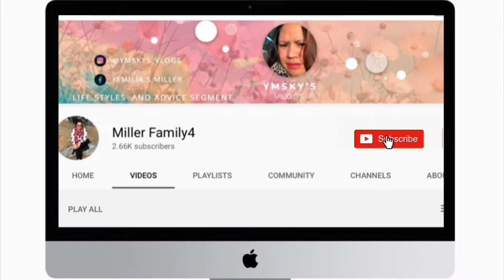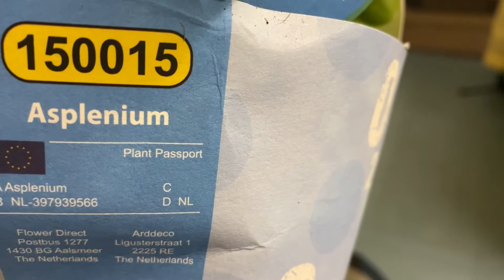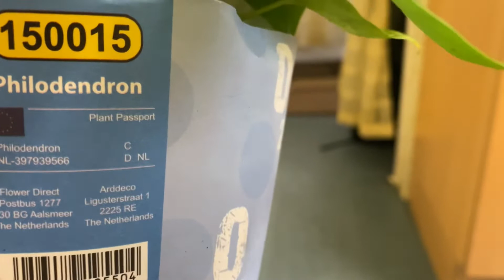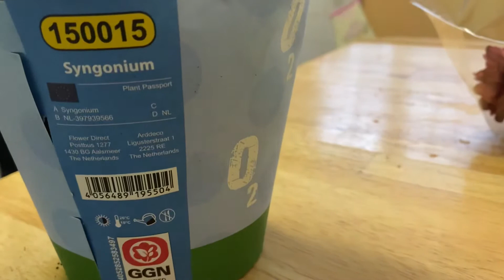MAHAL PALA ANG MGA HALAMAN ITO SA PINAS!!!